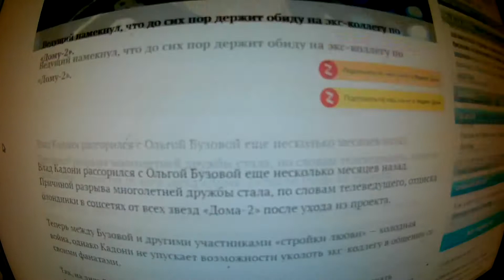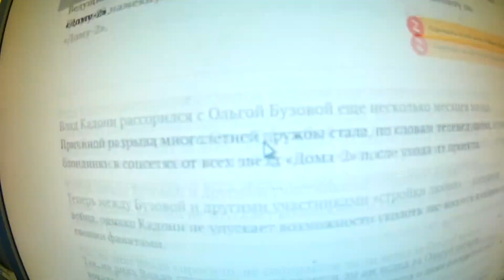«Без голоса стыдно!»: Кадони уколол Бузову .